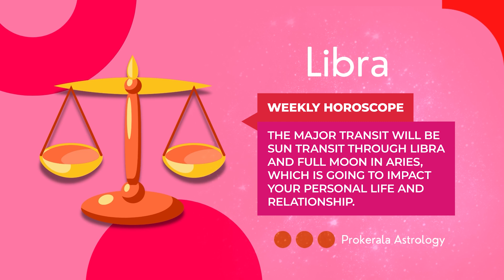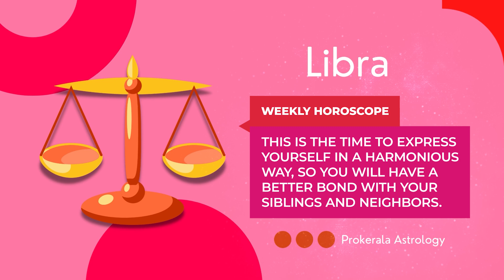Libra Weekly Horoscope: October 13 to 19, 2024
Want to know what this week has in store for you. Check out our October 13 to 19, 2024 weekly horoscope to get a glimpse of the week ahead.